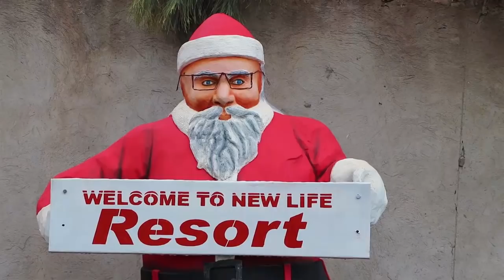MamaJoan On Winnie Nwagi's Pictures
This video is for you to suffocate all your day's stress. Characters in this video are intended to make you smile. If it is your first time to watch these videos, remember to look out for the whole playlist because this is a series. Some parts of this video maybe connected to another for you to well get the plot.